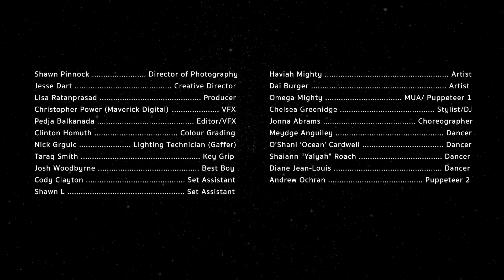Haviah Mighty - So So (feat. Dai Burger) [Official Music Video]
Produced By: Haviah Mighty, Devontée & Weird Mahdi (@haviahmighty / @devontee_woe / @weirdmahdi)

Vocals/Lyrics By: Haviah Mighty & Dai Burger (@haviahmighty / @daiburger)

Crew/Credits:

Director of Photography: Shawn Pinnock (@djpplus @cultiv8co)
Creative Director: Jesse Dart (@diefirefilms)
Producer: Lisa Ratanprasad (@diaryofaplanner)
VFX: Christopher Power (Maverick Digital // @cpowermav)
Editor/VFX : Pedja Balkanada (@balkanada)
Colour Grading: Clinton Homuth (@clintonhomuth @artjail)
Lighting Technician (Gaffer): Nick Grguic
Key Grip: Taraq Smith Best Boy
Best Boy: Josh Woodbyrne (@joshwoodbyrne)
Set Assistant: Cody Clayton (@ca.clayton)
Set Assistant: Shawn L

Artist: Haviah Mighty (@haviahmighty)
Artist: Dai Burger (@daiburger)
MUA/Puppeteer 1: Omega Mighty (@dollfacedrediemua)
DJ/Stylist: Chelsea Greenidge (@djdem.ones)
Choreographer: Jonna Abrams (@jonna_abrams)
Dancer: Meydge Anguiley (@meydge_dance_account)
Dancer: O'Shani "Ocean" Cardwell (@oshani.ocean)
Dancer: Shaiann "Yaiyah" Roach (@shaiannroach)
Dancer: Diane Jean-Louis (@dianejlouis)
Puppeteer 2: Andrew Ochran (@mightydrew99)

We acknowledge the financial support of Ontario Creates.